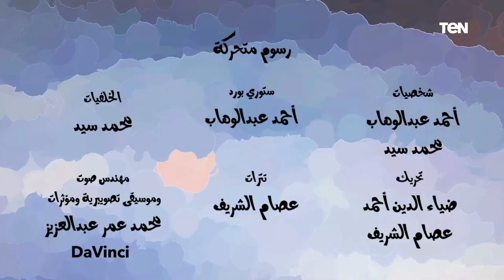أبطال إلى الأبد ... فيلم كرتون مترجم إهداء من وزارة الداخلية إلى أطفال مصر.. "جيل المستقبل"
رأي_عام - جزء من حلقة الثلاثاء 25 يناير 2022، والتي تناول خلالها الإعلامي عمرو عبد الحميد، ببرنامج رأي عام، عدد من الملفات الهامة منها زيارة الرئيس الجزائري لمصر و باحث سياسي يكشف آخر تطورات الأزمة بين روسيا وأوكرانيا، ، ولقاء مع الشيخ إبراهيم رضا، أحد علماء الأزهر الشريف، و عصام زكريا، الناقد الفني، وحوار حول أزمة فيلم "أصحاب ولا أعز"